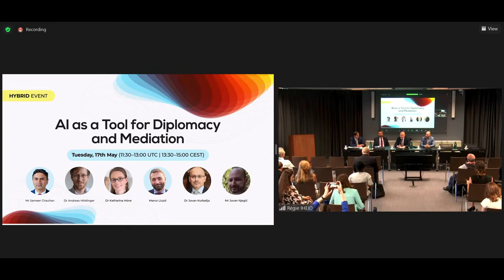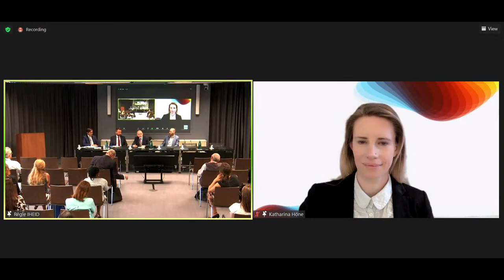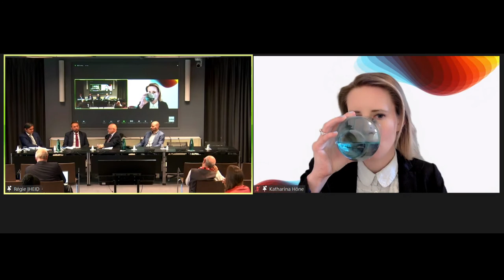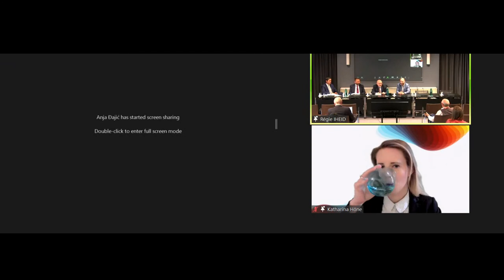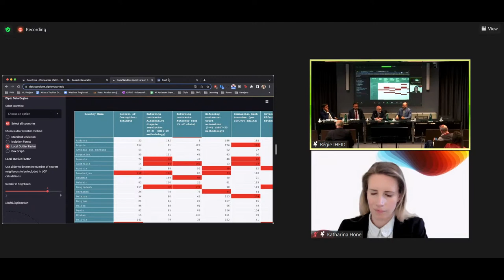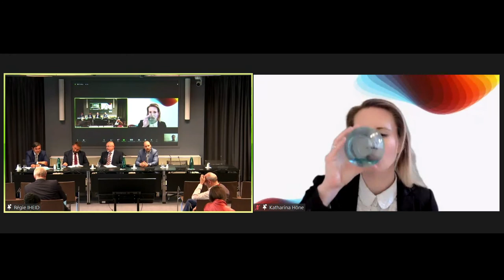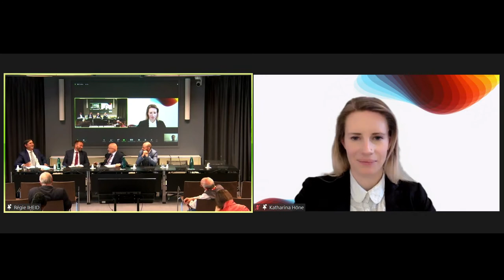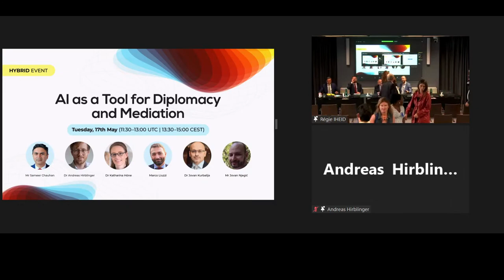AI as a Tool for Diplomacy and Mediation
This year’s Science Diplomacy Week will take place in Geneva from 16 to 20 May. As part of the programme, Diplo is organising a hybrid event titled ’AI as a Tool for Diplomacy and Mediation’.
Diplo is proud to be part of the Geneva Coalition on Anticipatory Science and Diplomacy, a group of 14 Swiss and global institutions which are co-organising Science Diplomacy Week.

As part of the session, participants will discuss the current and potential future uses of artificial intelligence (AI) as a tool for diplomatic practice and peace mediation. The discussion will detail various applications of AI, in particular in the areas of natural-language processing and image recognition.